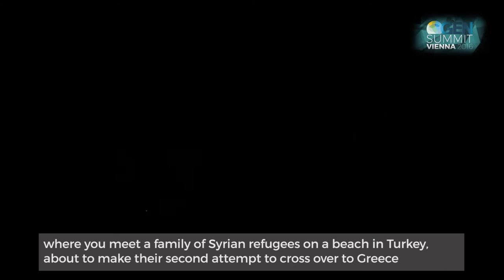How to immerse your newsroom in VR — GEN Summit 2016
Virtual reality was one of the big topics at this year’s GEN Summit — even Mozart has got his goggles on. And attendees will get the chance to explore the possibilities of immersive journalism at the VR Studio.